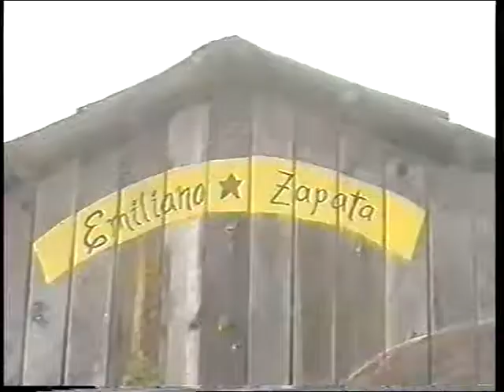TAMÈRANTONG! - Zorro el Zapato - Planète Chiapas intime